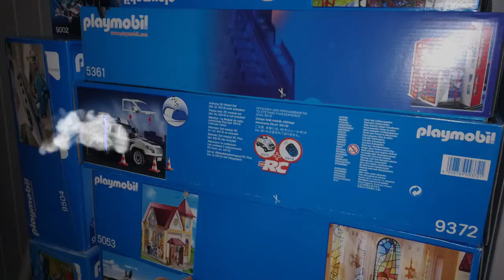Intro canal playmobil 1 click 1 clack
canal dedicado a los amantes de playmobil